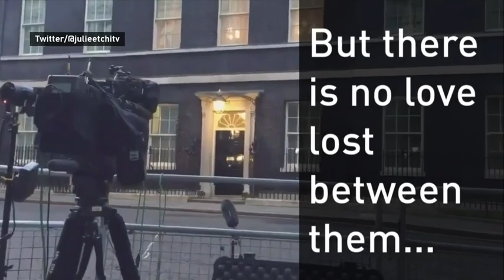Meet Gladstone the new cat hunting for mice at the Treasury - Daily Mail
Gladstone (main picture), an 18-month black moggie, is described as 'greedy' and an animal with 'catitude' - stoking fears he will join the increasingly bitter turf war between Larry and Palmerston (pictured inset during their latest feud). Like his new neighbours, Gladstone was recruited from Battersea Cats and Dogs Home, where he was called Timmy. He was renamed after the former prime minister and Chancellor William Ewart Gladstone. He will hope not to suffer the same fate as the last Chancellor's cat. Freya was banished to the Kent countryside just months after joining George Osborne's family in No 11 after becoming embroiled in several scrapes with Larry and her tendency to go missing for days.